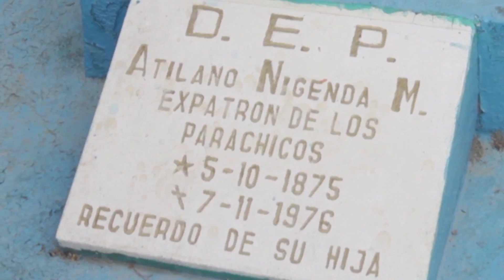Fiesta Grande Y los parachicos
La Fiesta Grande y los parachicos